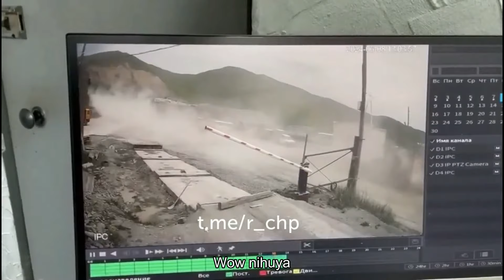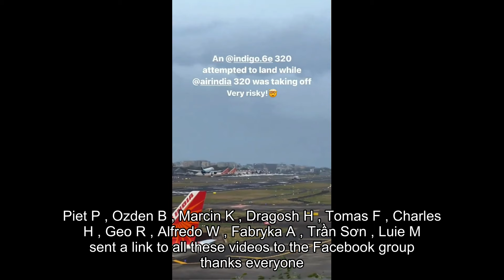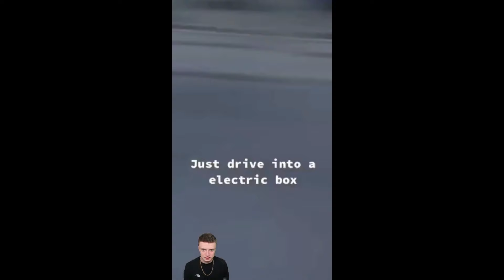Stupid crashes 894 June 2024 car crash compilation